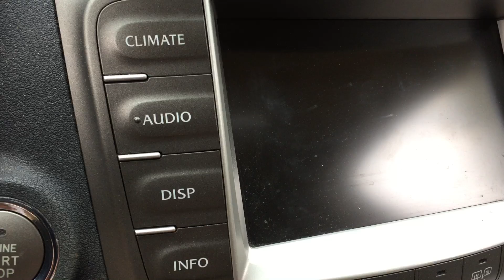06 Lexus Altinator dying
This is my 06 Lexus IS250. This video was shot same day after I got a jump start and before I drove it off then died n the freeway. Don't go nowhere with a bad Altinator.